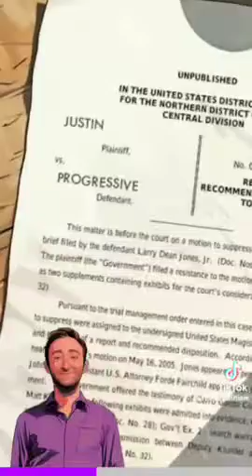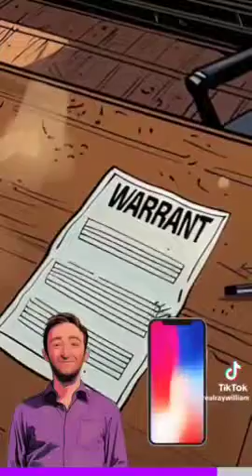April 22, 2024